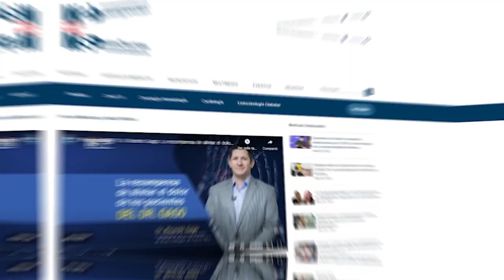MSPDermatología I Eczema y piel seca: Cómo aliviar los síntomas asociados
MSPDermatología I La piel seca es una de las consecuencias de la DermatitisAtópica, y por ser el órgano más grande del cuerpo es necesario tomar correctivos, que tanto pacientes como cuidadores deben conocer, y la Dra. Elena Nogales se encargará de darte esta información en exclusiva.

En el DíaMundialDeLaDermatitisAtópica tú eres nuestra prioridad. Conéctate y visita